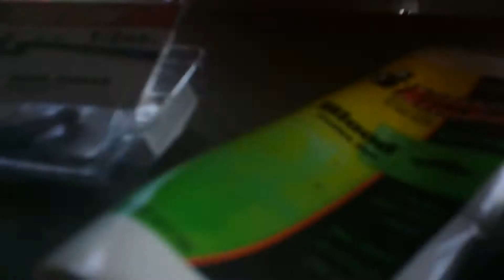Daddy Daughter at the Illinois veterans home with animal and fishing